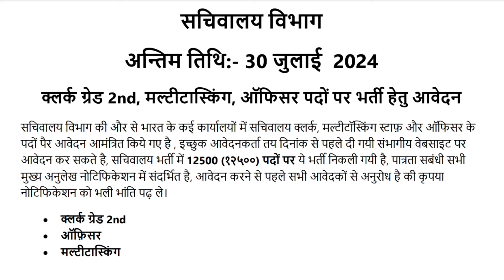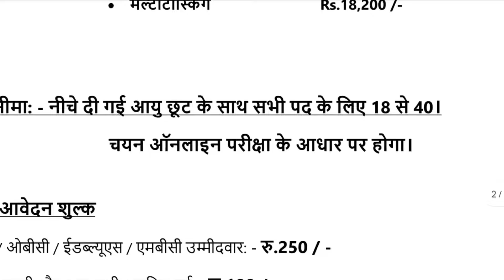सचिवालय भर्ती 2024, new vacancy 2024, sarkari naukari, 2024, sachivalaya bharti 2024, govtjobportals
सचिवालय भर्ती 2024 | Secretariat vacancy 2024 | new vacancy 2024 | sarkari naukari 2024 | sachivalaya bharti 2024, office attendant vacancy 2024